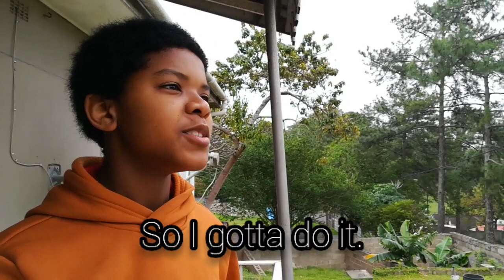Skit: Sibling Rivarly - Featuring The Cousins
This what happens when mom leaves the house.
Never underestimate the POWER of a little sibiling!!! 😅✊😎